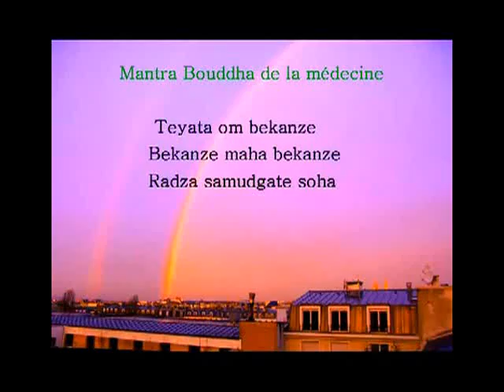Mantra sacré Bouddha de la Médecine Sublime et relaxant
Sublime et relaxant